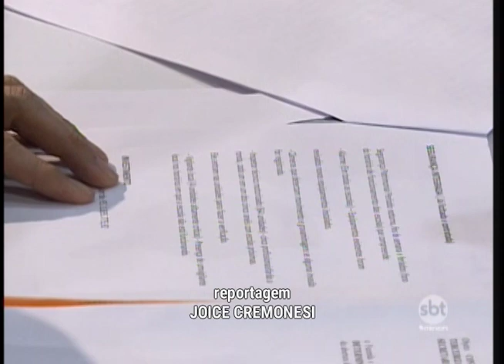Prefeitura de Rio Preto vai contratar mais de 250 'anjos da escola'